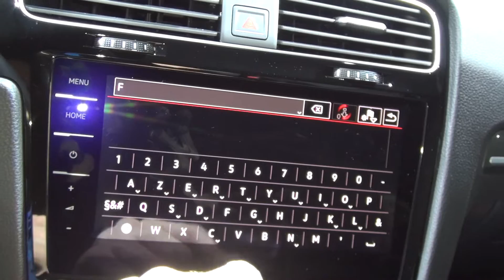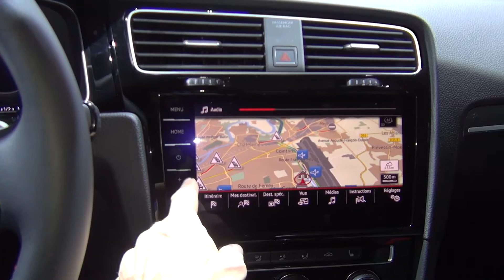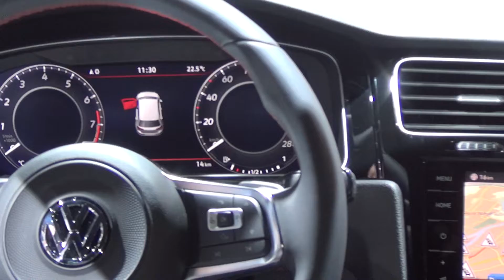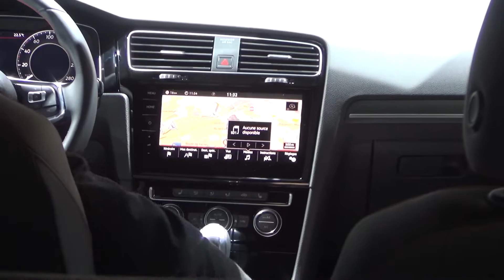Volkswagen Golf GTI Performance SwissLine 2.0 TSI 245 hp 7-DSG (2018) Exterior and Interior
2018 Volkswagen Golf GTI Performance SwissLine 2.0 TSI 245 hp 7-DSG car seen from outside and inside. The vehicle has 2.0 l, 180 kW (245 hp) TSI (benzine) engine. Transmission is 7-gear automatic dual clutch DSG. Color is Onyx White Perlmutteffekt. Interior is microfiber "ArtVelours Sportive Honeycomb" Titanblack. Wheels are 18" "Sevllla" alloy wheels. Decorative inserts "Honeycomb Black". Fuel consumption 6.3 l/100 km. Carbon dioxide emissions of 144 g/km. Golf GTI prices start from 35250 CHF. Shown vehicle price is 50983 CHF.